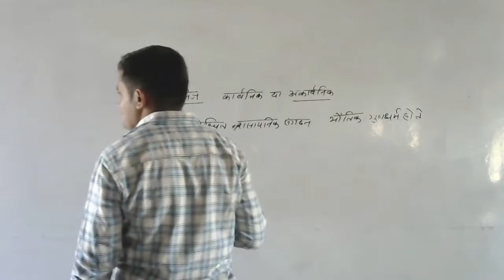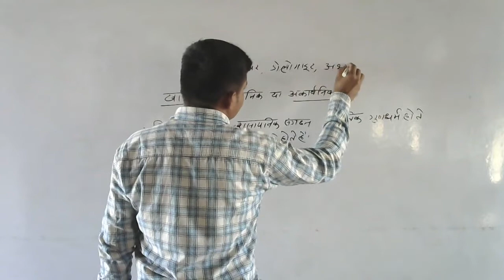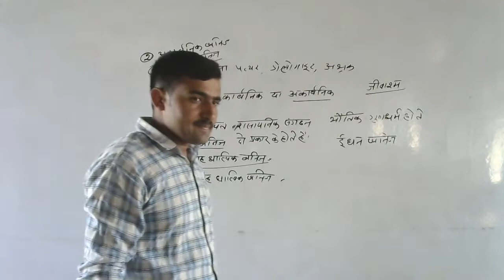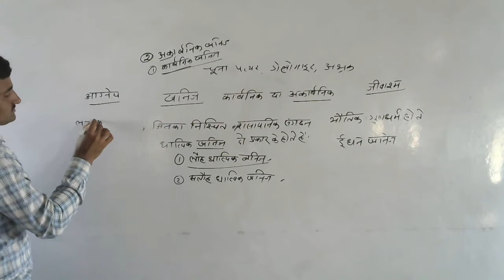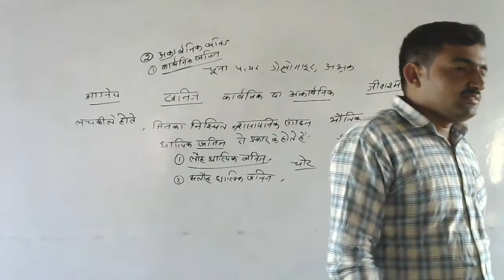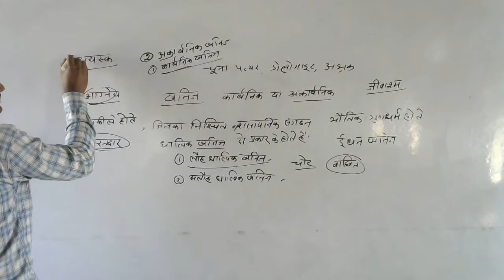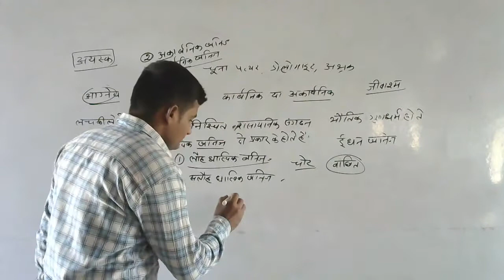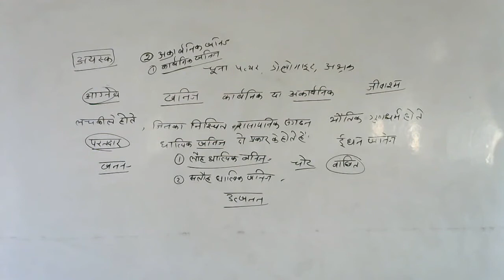BA 1st Year Geography Khaneej Part 1